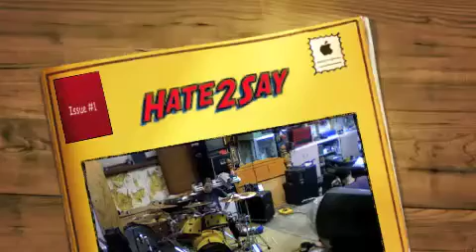Khaki sno - Hate to say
Live drum writing session.